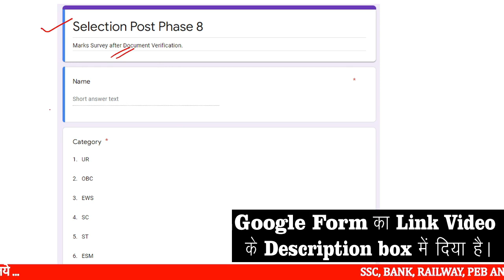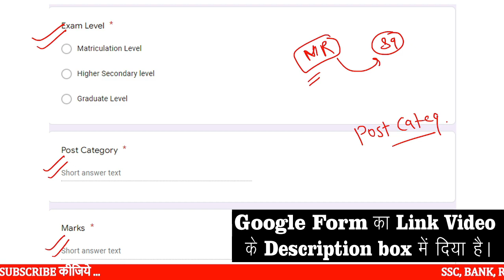SSC Selection Post Phase Post Wise Expected Final Cut Off, Phase 8 Final Result Date, Phase 9 Result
SSC Selection Post Phase 8 Result Status Update, Phase 8 Final Result Status, Phase 8 Final Cut Off

ssc selection phase 8 final cut off
ssc selection post phase 8 final cut off
ssc phase 8 scrutiny result nr region
ssc nr phase 8 scrutiny result
ssc selection post phase 8 scrutiny result nr region
ssc selection post phase 8 scrutiny result
ssc selection post phase 8 2020 scrutiny result
ssc phase 8 scrutiny process
ssc selection post phase 8 final result
ssc selection post phase 8 2020 question paper reasoning
ssc phase 8 scrutiny result
ssc phase 8 analysis
ssc phase 8 previous year question paper graduation level
ssc selection phase 8 result
ssc selection post phase 8 2020 result
ssc phase 8 total form fill up
ssc phase 8 topper
ssc phase 8 update
ssc phase 8 vacancy details
ssc phase 8 10+2 question paper